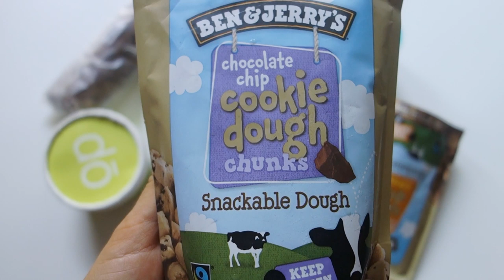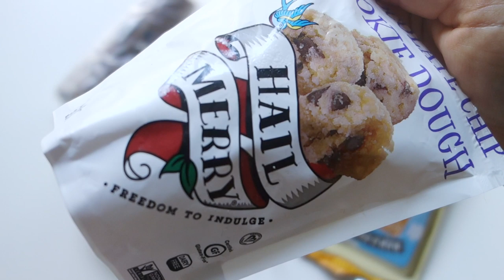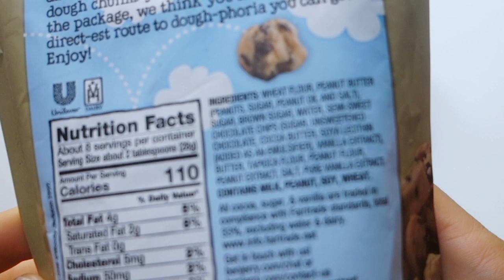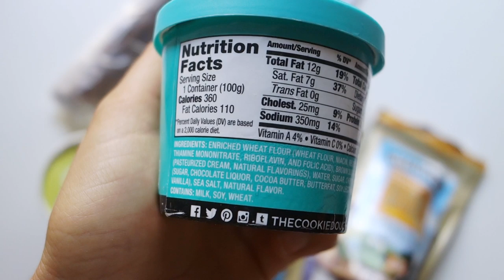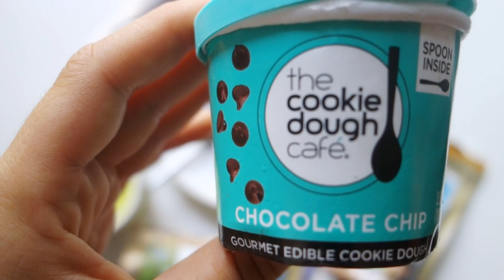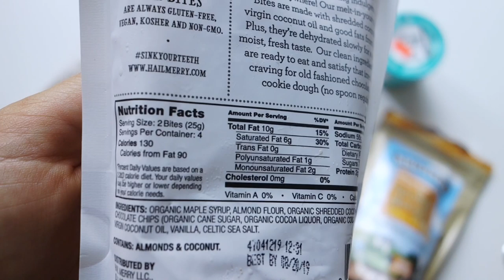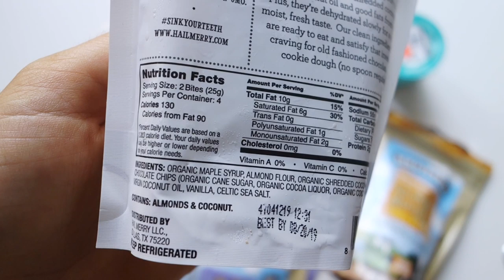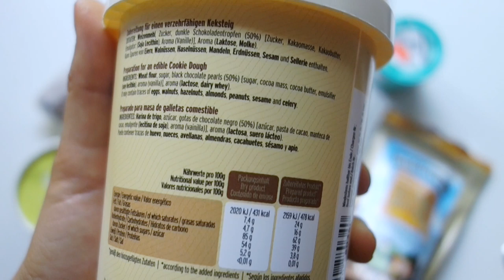Der Große COOKIE DOUGH TEST: Ben&Jerrys Cookie Dough Chunks, Do NYC, Cookie Dough Cafe, Hail Merry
Hallo ihr Lieben! Wer steht auch auf Keksteig und kann den Weglöffeln oder die Finger beim Backen nicht von der Teigschüssel lassen? Ich war auf jeden Fall schon immer diese Person! Deshalb habe ich nun sechs verschiedene Keksteige zum direkt

★  time stamps:
4:05 Minuten Ben & Jerry’s Classic
5:20 Minuten Ben & Jerry’s Peanut
6:35 The Cookie Dough Cafe
8:16 Do New York
9:47 Cappellos Raw VEGAN
11:09 Hail Merry Raw VEGAN

Hier ist meine Wertung:
★  rating:
- 1.Ben & Jerry´s Peanut
- 2. Ben & Jerrys Classic
- 3.Capellos
- 4. Hail Merry
- 5. The Cookie Dough Cafe
- 6. Do New York

★  this & that:

- Makros / 100g:
- Ben & Jerrys: 393 kcal /  18g F / 68g C /  3,6g P
- Ben & Jerry´s Peanut: 393 kcal /  14g F / 61g C /  7,2g P
- The Cookie Dough Cafe 360 kcal / 12g F / 63g C / 3g P
- Do New York ?
- Capellis 333 kcal / 23g F / 33g C / 5,5g P
- Hail Merry 520 kcal / 40g F / 36g C / 8g P

Unbezahlte Werbung!